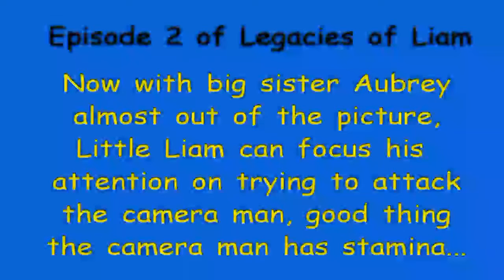Liam 3_24_2013_B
If you didn't get enough of Little Liam from Episode 1 -- here's more...